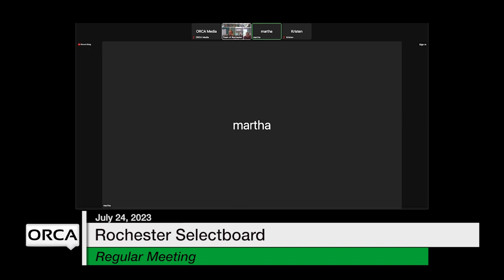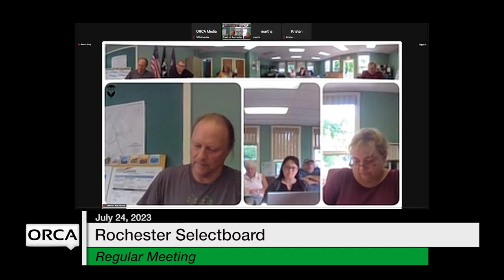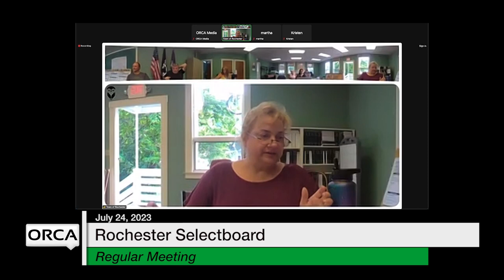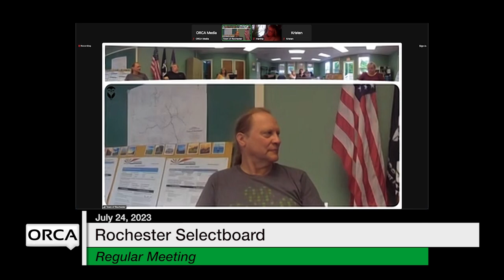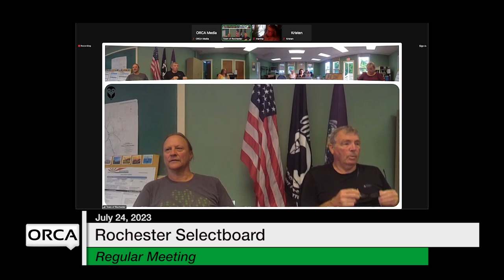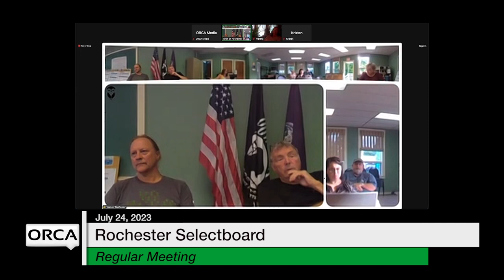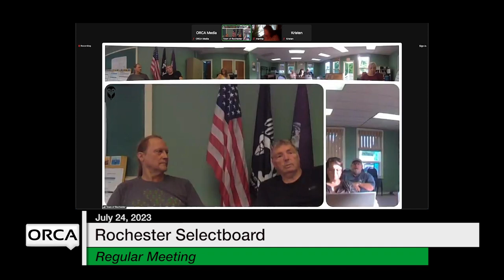Rochester Selectboard - July 24, 2023 [ROS]